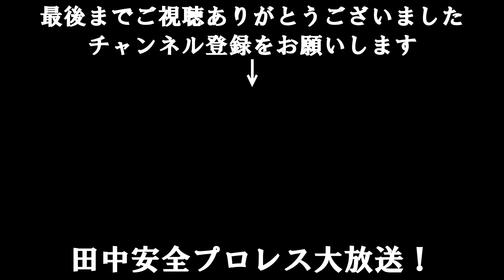【自作漫画・朗読】中二病が描いた仮面ライダーのマンガ第1話【34年もの】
田中安全プロレス総帥・田中まもるが中学2年の時に描いた仮面ライダーのマンガです。
大学ノートに1話あたり2ページ（コマ数は、２０～２５コマくらい）で全24話描きました。
もしご好評であれば続けていきたいと思います・・・・

あと、あまりにも恥ずかしい内容なので、誰にも見せておらず、このマンガを描いて３４年目にして初公開です。

田中安全プロレス総帥・田中まもるのプロフィール

略歴
２００４年より「自主製作映画・田中安全プロレス」を制作し、２００６年ごろからYOUTUBEにて公開。これを観たプロレス関係者数名とミクシィにて知り合いになりました。
２０１５年５月より自主怪獣映画を作成し始め、２０１５年１０月に開催された第４回全国自主怪獣映画選手権に参戦し現在に至る。ですよー！

・ゴジラ２０１５（第4回全国自主怪獣映画選手権　優勝）
・シンゲキの大怪獣軍団

自作DVDもヤフオク（定額）にて通販しております。

・好きな映画
トランスフォーマー・ザ・ムービー　スターウォーズ（エピソード４）　フランケンシュタインの怪獣サンダ対ガイラ　妖星ゴラス　地球防衛軍　ゴジラVSスペースゴジラ　シンゴジラ　アイアンマン

・好きな漫画
アオイホノオ　まんが道　ブラックジャック創作秘話

This time, Tanaka Safety Wrestling General Manager-Tanaka Mamoru has been performing a new YOUTUBE broadcast since February 2019! .
Its name is "Tanaka Safety Professional Wrestling Broadcasting!" The contents are an independent movie, second-hand toy exploration, pro-wrestling and other videos uploaded almost every day, so thank you for your patience regarding channel registration! Channel address is here →
 Tanaka Safety Wrestling General Manager-Tanaka's Profile Tanaka Safety Wrestling
 Bio
I started shooting my own films from high school days and this is the 31st anniversary of this year!
Produced "Self-produced film-Tanaka Safety Wrestling" from 2004 and released it on YOUTUBE from around 2006. I became acquainted with a couple of wrestling officials who saw this.
After receiving an offer from a wrestling group, he made a wrestling debut at union wrestling in August 2008. Furthermore after that FU ★ CK! , Tokai wrestling, love wrestling Expo, Imaike wrestling, Yukie wrestling, Kyoto wrestling and others! Started making independent monster movies from May 2015, and participated in the 4th National Volunteer Monster Film Championships held in October 2015, and is now to date. That's right!
 Works exhibited at the national voluntary monster movie championship
 ・ Godzilla 2015 (The 4th national voluntary monster movie championship championship) ・ The large monster corps of Shingeki
 ・ New Godzilla 2016 (7th whole country voluntary monster movie championship second prize) ・ Assault Dragon Sauer (10th whole country independence monster movie championship 3rd place) ・ Dragon Sauer ・ battle zone (the 11th national independence monster movie championship Kiyotaka Taguchi award)
 ・ Zogira ・ Gepopa ・ Gigime the monster forefront of hell (the 13th national voluntary monster movie championship championship)

TaylorSwiftVEVO  JuegaGerman  Fernanfloo  EminemMusic  SET India
Rihanna  elrubiusOMG  Taylor Swift  KatyPerry  Whinderssonnunes  WWE
5-Minute Crafts  Ed Sheeran  Dude Perfect  JustinBieberVEVO  HolaSoyGerman.
Canal KondZilla  Justin Bieber  T-Series  PewDiePie   （hajime）
 HikakinTV  Grapecompany  PayPay  Volvo Car Japan   King Gnu official YouTube channel  kaz zen  TRiECHOES Official  minoru noguchi  OFFICIAL YouTube CHANNEL    Oh Nino  G-FEST